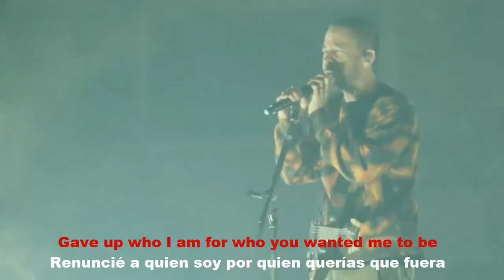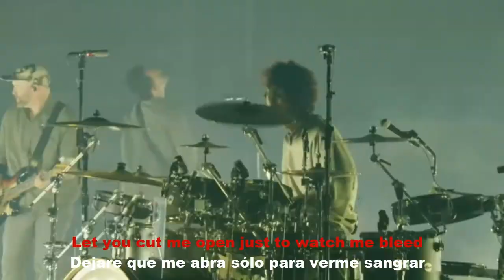Linkin Park - The Emptiness Machine 🔴 (Lyrics English / Spanish)